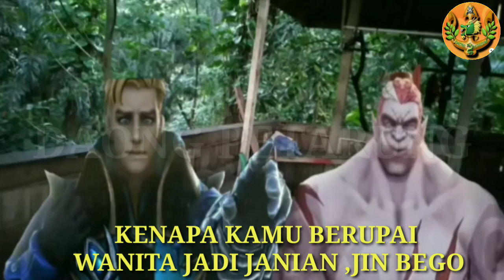ML ,cerita lucu 🤣alukard,mecari jodo/mba dukun/karya kartun